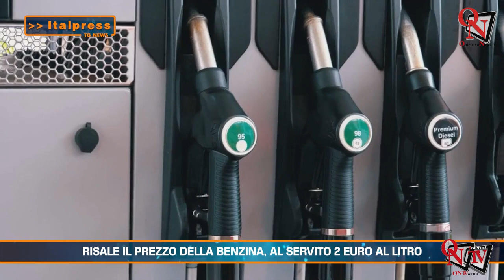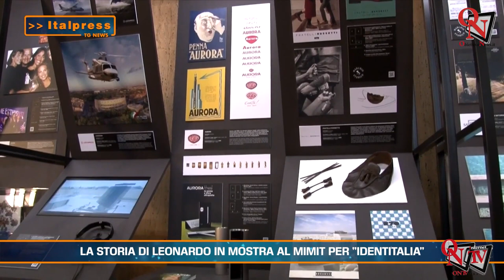Tg News - 15/02/2024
Tg News -  In questa edizione: - Caserta, uccide fratello dopo lite, arrestato 19enne - Protesta dei trattori, oggi manifestazione a Roma - Bruxelles taglia stime di crescita dell’Italia - Risale il prezzo della benzina, al servito 2 euro al litro - Nordio: un Pm non potrà più disporre sequestro cellulare - Corte d’Appello dice sì a genitore 1 e 2 su carta identità - La storia di Leonardo in mostra al Mimit per “Identitalia” - Previsioni 3B Meteo